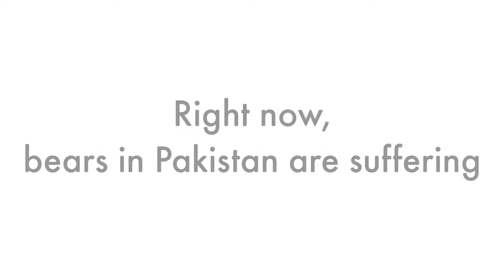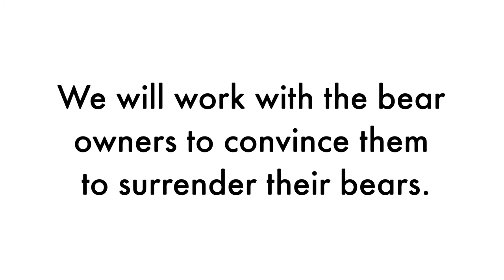Help Maya break free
Maya has experienced pain and suffering since she was a tiny cub. Mutilated and forced to dance -she now performs time and again for paying crowds. You can help us save Maya and other bears from the cruelty of entertainment